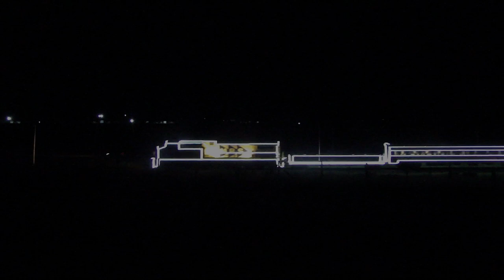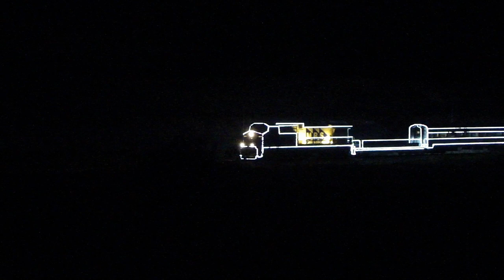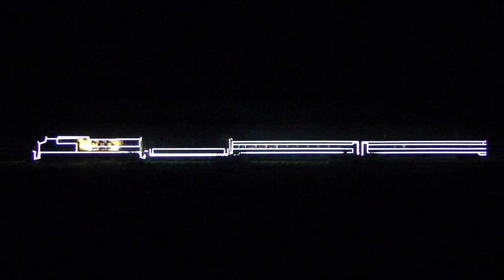TREM DE NATAL @MRSoficial ABPF 2022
Trem de Natal @MRSoficial  ABPF com locomotiva Ac44i 7356 líder , locomotiva com pintura da renovação e com um vagão gerador e dois carros Budd ex EFCB iluminados com luzes natalinas , o trem deve começar a circular dia 20 de Dezembro há partir de Taubaté SP sentido Rio de Janeiro e Minas Gerais nas principais linhas da concessionária.